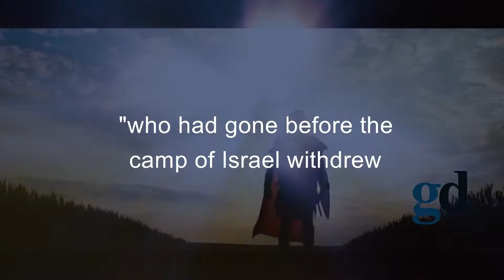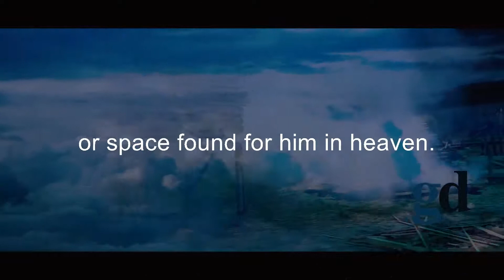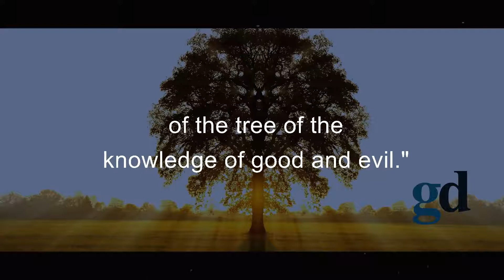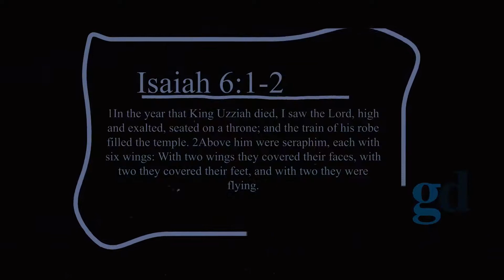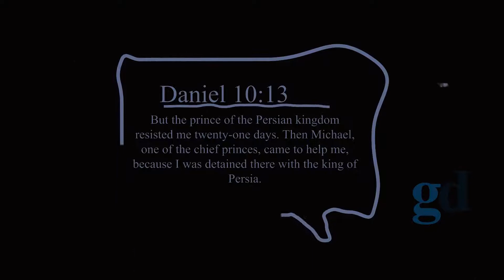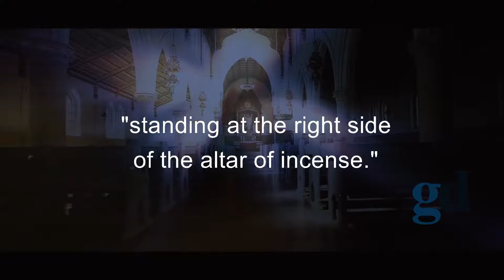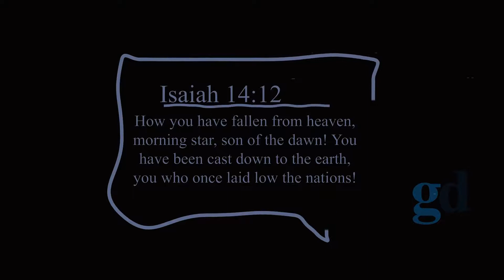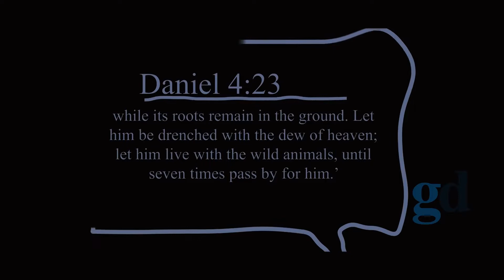Ingerii din Biblie - Angels from the Bible - Fallen Angels and Lucifer - PART 1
Puteti sa va largiti cunostintele citind cartile lui Enoh, atentie insa la traduceri, unele fiind false.